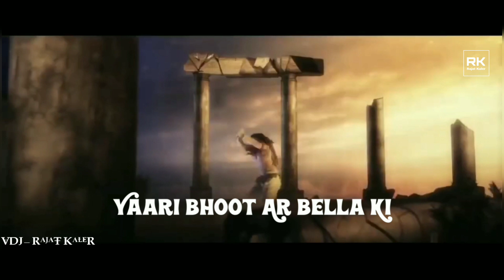Bholenath - Main Bhola Parvat Ka Re Tu Rani Mehla Ki Remix | A Love Story | Kaka | Use Headphones 💥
Song:- Bolenath Remix
Remix By: - Dj Rajat Kaler
VDJ By - Rajat Kaler
Release By:  - Rajat Kaler